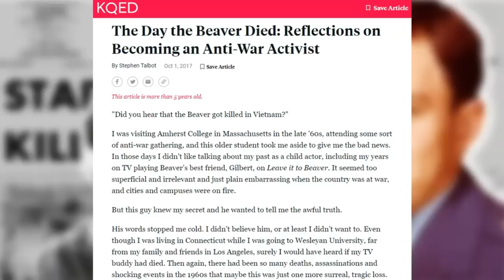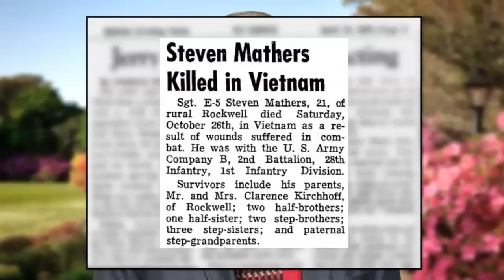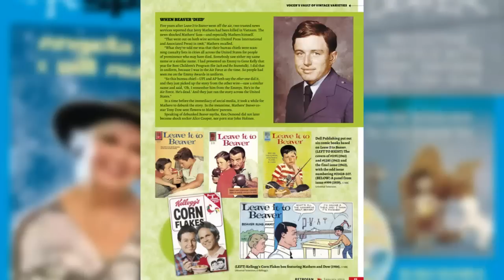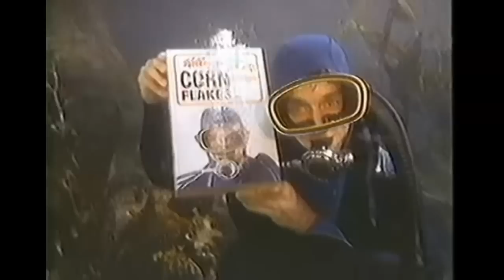The Day JERRY MATHERS "The Beaver" Died!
Jerry Mathers, one of the stars of the classic TV show "Leave It To Beaver", was reported to have died in 1968 by two major news outlets.  Watch this video to find out more!

LIVE STREAM CONTEST RULES:
2. Not every live stream will have a contest.  Some will.  Some won't.
3. Everyone can participate.  Other than being on hand to enter the drawing, nothing else is required.
4. Everyone has the same chance of winning.